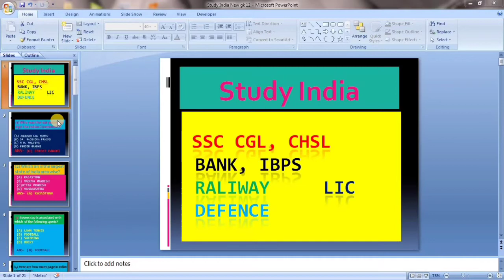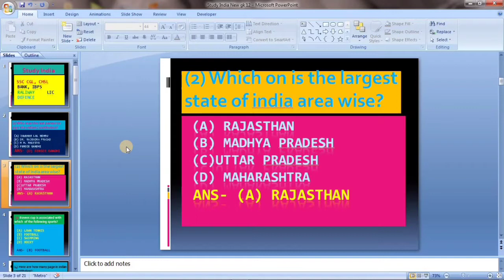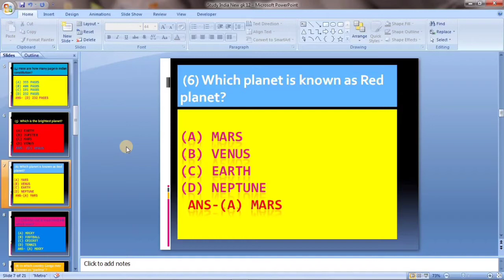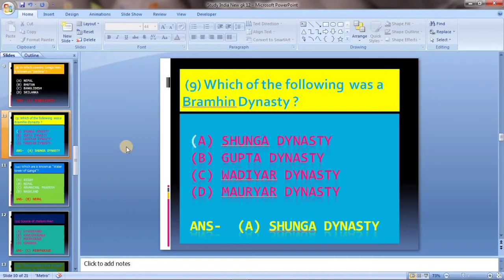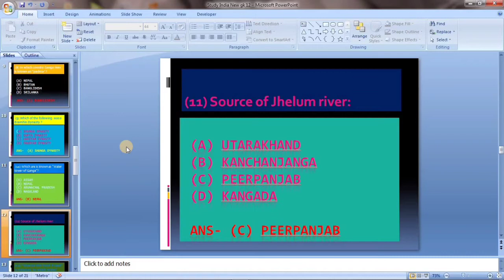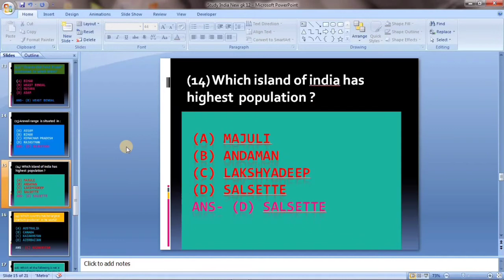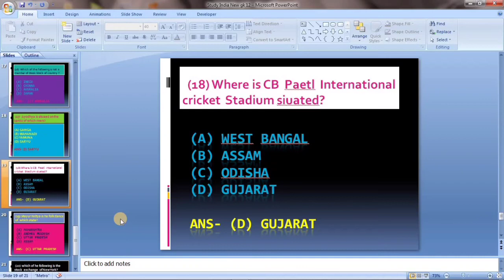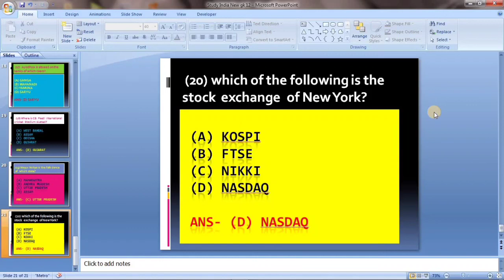Gk SSC Chsl, IBPSBanks Raliway most important GK question Gk /sscchsl